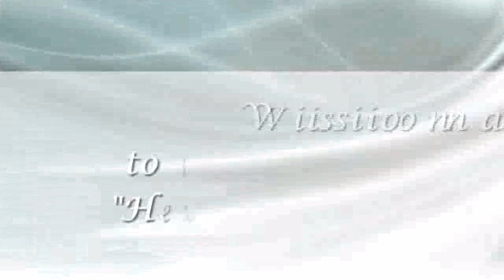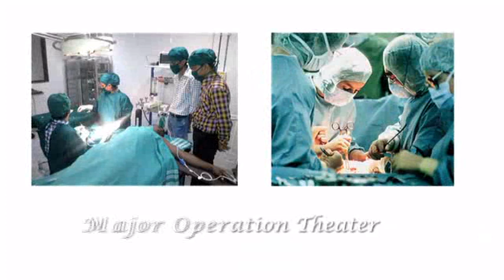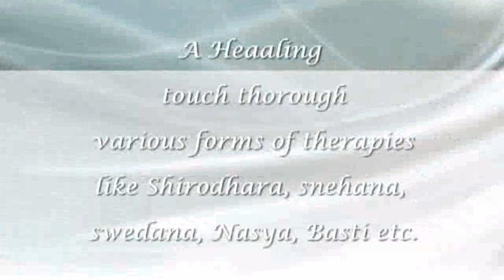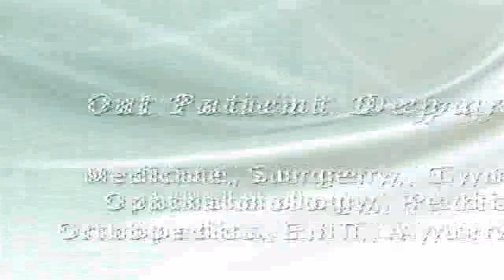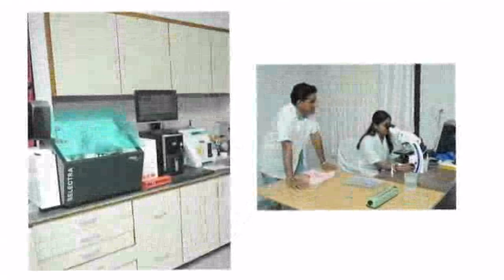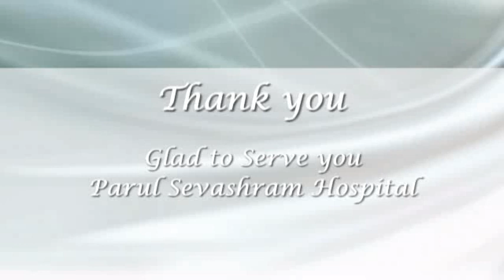Parul Sevashram Hospital